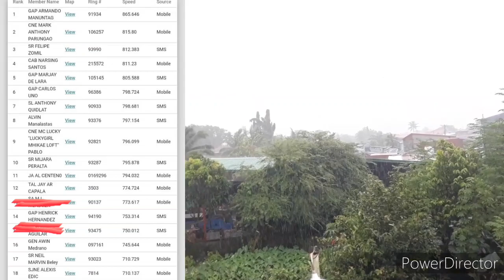Ubos Ang Kalapati ko | Patibayan ng linyada ng Kalapati | Super Hard Race